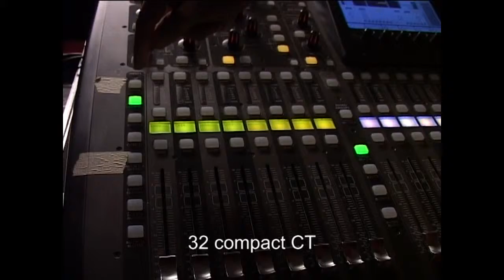Film de présentation - Barraca Zem